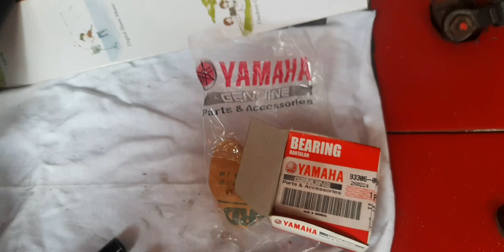ganti bearing kruk as kompresor lakoni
bearing kruk as typa 6003  sdh aus penyebab suara berisij